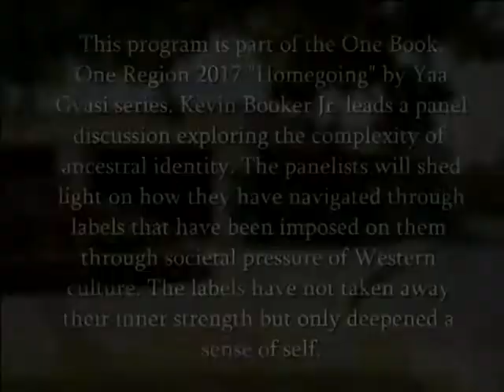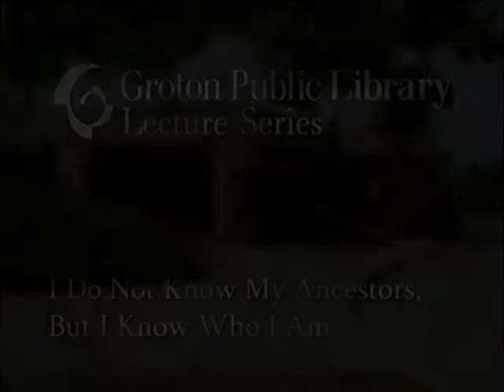Community Conversation: I Do Not Know My Ancestors, But I Know Who I Am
This program is part of the One Book, One Region 2017 "Homegoing" by Yaa Gyasi series. Kevin Booker, Jr. leads a panel discussion exploring the complexity of ancestral identity. The panelists will shed light on how they have navigated through labels that have been imposed on them through societal pressure of Western culture. The labels have not taken away their inner strength but only deepened a sense of self.